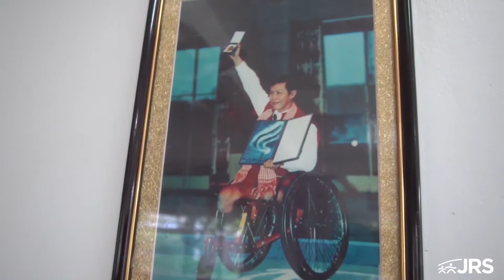40 years of accompaniment: advocacy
JRS Cambodia talks about its advocacy efforts to ban landmines.

Learn more about our ministry of “being with rather than doing for” our refugee sisters and brothers throughout the world